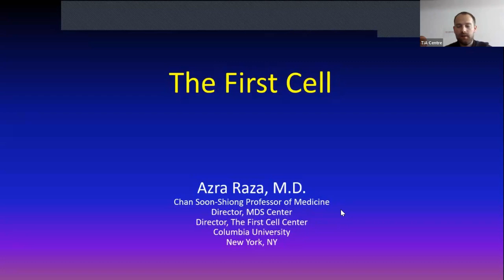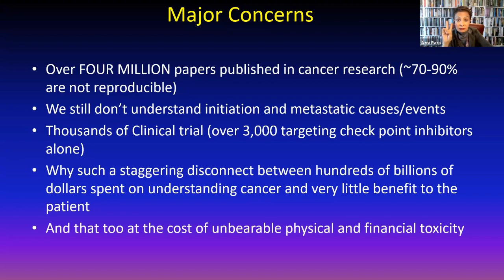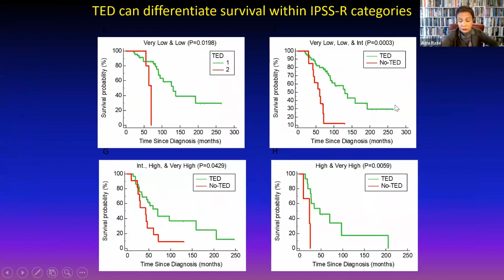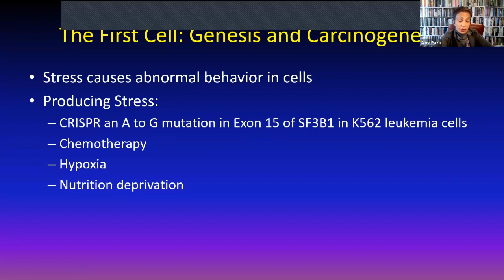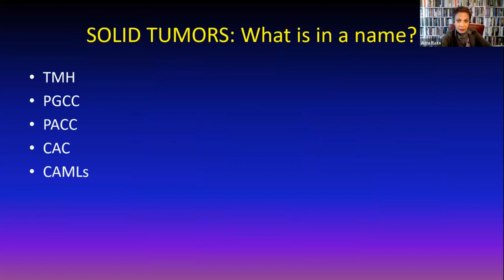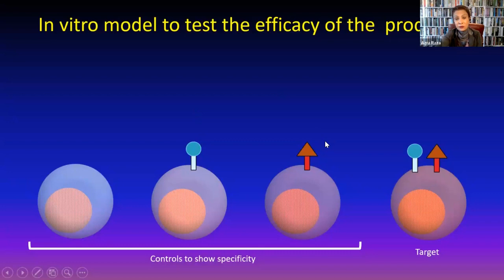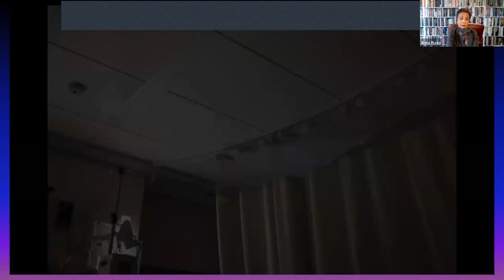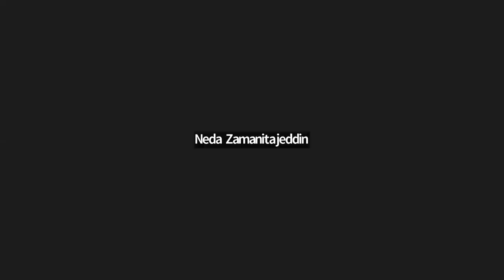THE FIRST CELL and the human costs of pursuing cancer to the last: Azra Raza, 15/05/23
TIA Centre Seminar Series: Prof. Azra Raza

Abstract: Cancer will strike 1 in 2 men and 1 in 3 women. Yet, we are failing spectacularly to improve outcome for the majority of patients. Our contention is that the real solution to the cancer problem is to diagnose cancer early, at the stage of The First Cell. The footprints of early cancers, the surrogate biomarkers, need to be identified so we can detect the first cell. The rapidly evolving technologies are doing much in this area but need to be expanded. We study a pre-leukemic condition called myelodysplastic syndrome (MDS) with the hope that we can detect the first leukemia cells as the disease transforms to acute myeloid leukemia (AML). Towards this end, we have collected blood and bone marrow samples on MDS and AML patients since 1984. Today, our Tissue Repository has more than 60,000 samples. We propose novel methods to identify surrogate markers that can identify the First Cell through studying the serial samples of patients who evolve from MDS to AML.